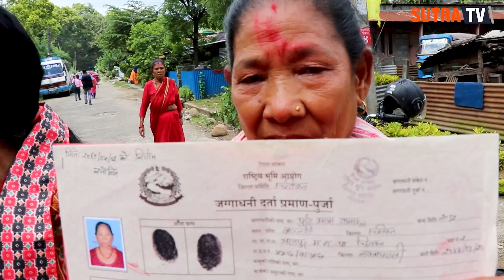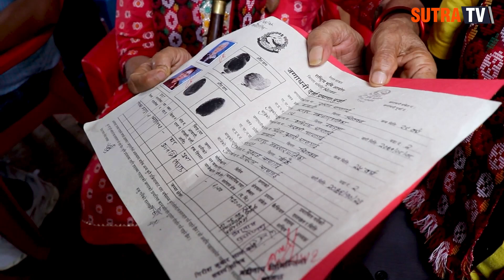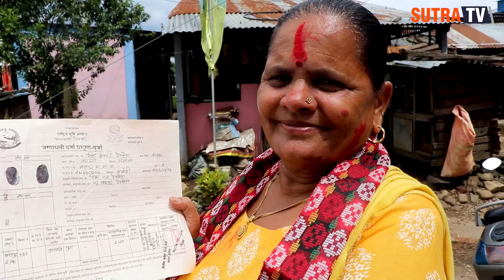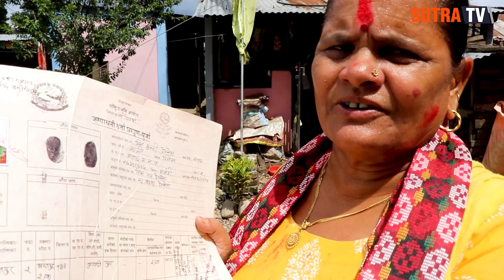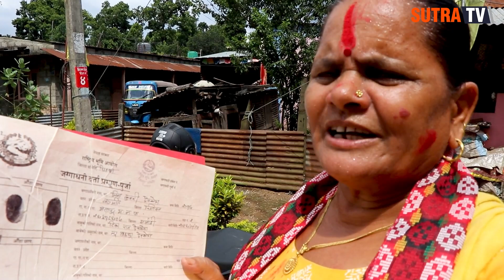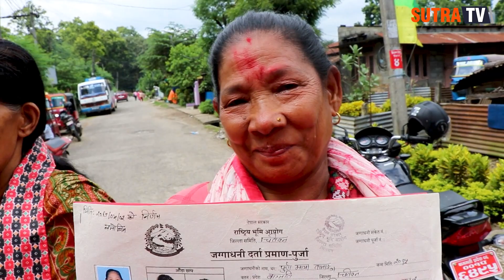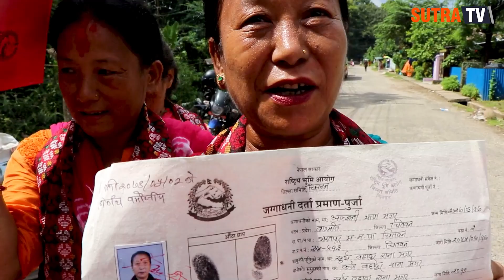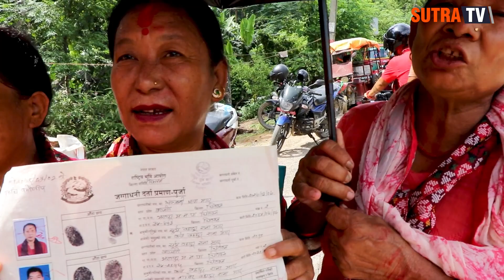चितवनमा सयौँ सुकुम्बासीलाई लालपुर्जा वितरण, खुसीको आँसु झार्दै सुकुम्बासी भन्छन्, सपनामा देखेको थिएँ